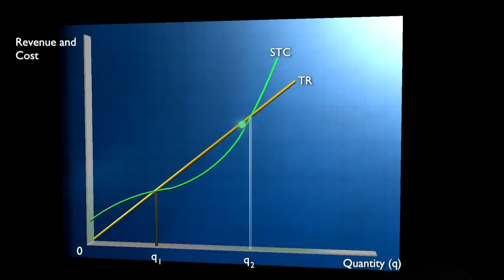LearnEcon - Making Sense of Economics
Learn economics! LearnEcon is a collection of courses and resources to help you learn the fundamentals of economics. LearnEcon courses are entertaining and engaging and cover content for first year university and advanced high-school learning.